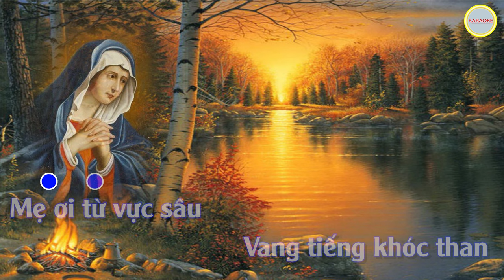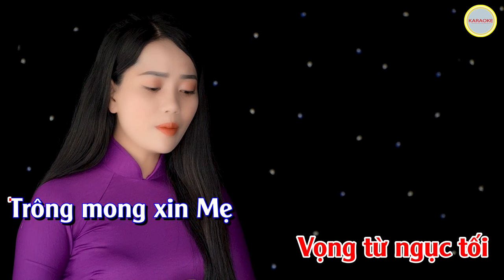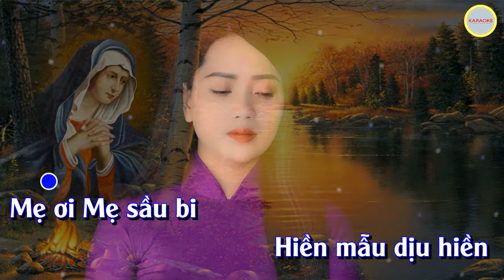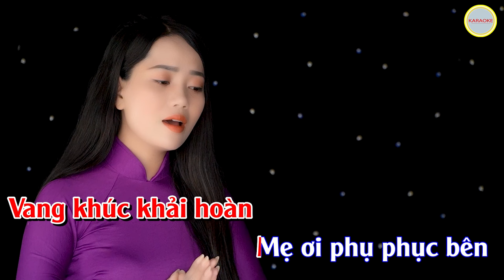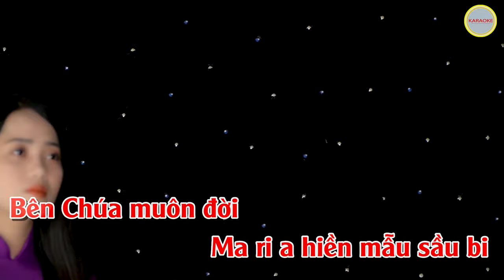KARAOKE MARIA HIỀN MẪU SẦU BI - THANH HOÀI | Sáng tác : Phạm Đức Huyến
🎵 Ca khúc: MARIA HIỀN MẪU SẦU BI Karaoke
🎼 Sáng tác: Phạm  Đức Huyến
🎙Ca sĩ : Thanh Hoài
💻 Editor : Tú Hiền
✒ Booking:  Nhạc Thánh Ca Toàn Quốc (Nationwide Event)